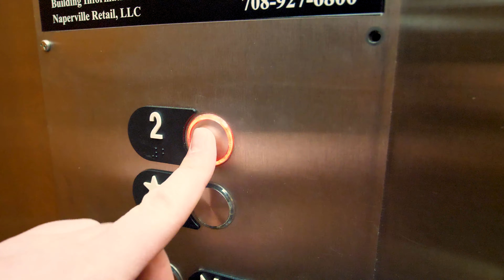Edgewood Clinical Services Ribbon Cutting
and to stay up to date on our latest projects and happenings.